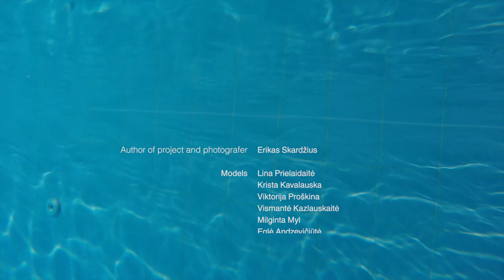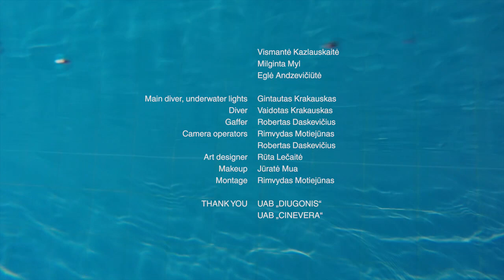Underwater fashion photography - behind the scenes (Erikas Skardzius)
Photographer Erikas Skardžius